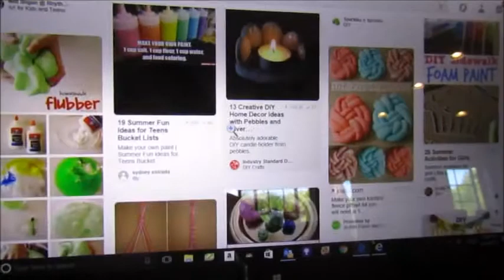10 Things to do in the Summer When You are Bored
Are you ever bored? Then watch this video! :)

I hope you enjoyed this fun video, I enjoyed filming it!

Also I got a new camera so I hope the quality is good! If not that's okay, I got it more for pictures than videos.

BYE!!